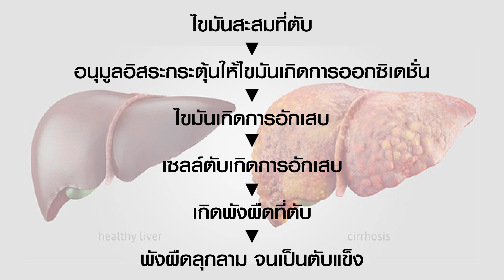มาดูแลตับวันนี้ ก่อนจะสายเกินไป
คลิปนี้ดูไม่จบคือพลาด! เราจะมาเรียนรู้เรื่องตับกันค่ะ เพราะตับเราก็เหนื่อยเป็น.